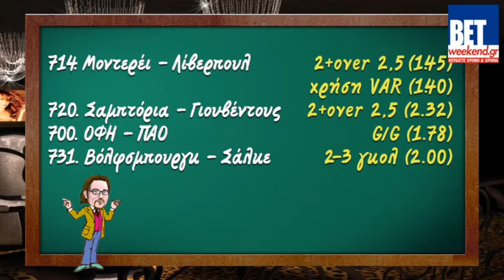Μεσοβδόμαδο ταμείο με Ρονάλντο και Φιρμίνο...19/12/19